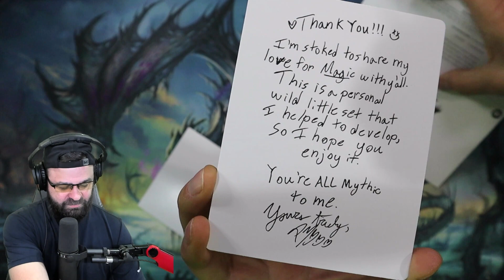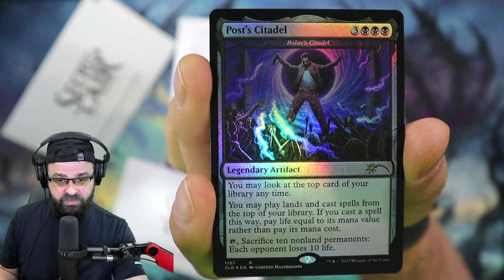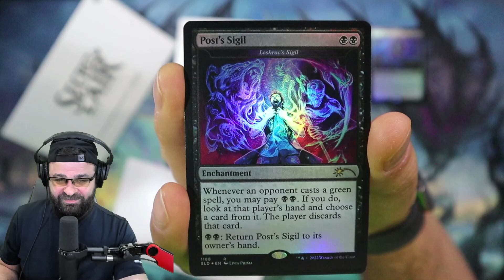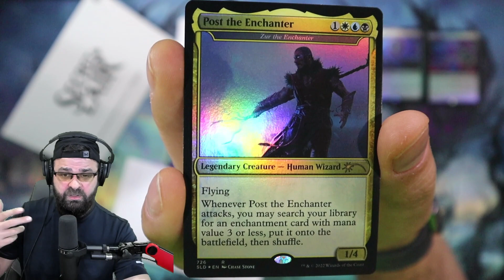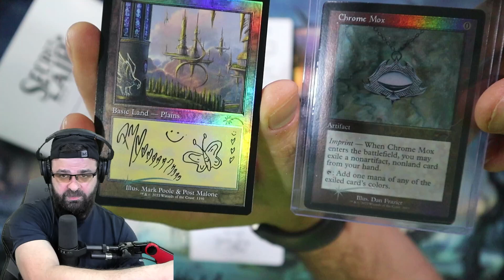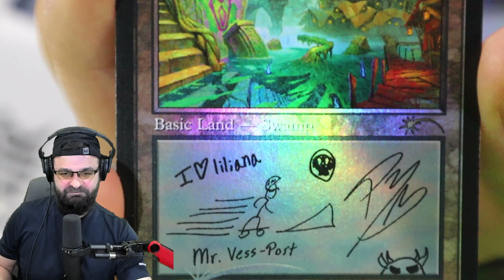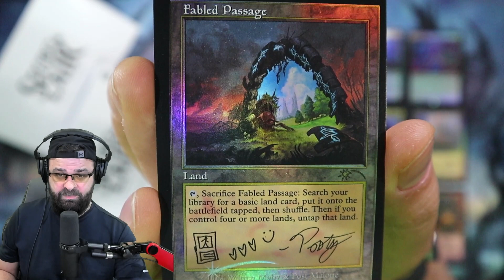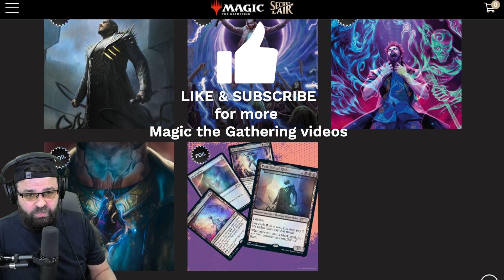Post Malone x Magic the Gathering Pack Opening Unboxing Secret Lair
PRODUCT LINKS...
Card Storage Boxes
Inner Sleeves by Pro Support
Outer Sleeves by TitanShield
9 Pocket ZIPPER Ringless Binder
BCW Luxury Card Storage Bin 3200
BCW Luxury Card Storage Bin 1600